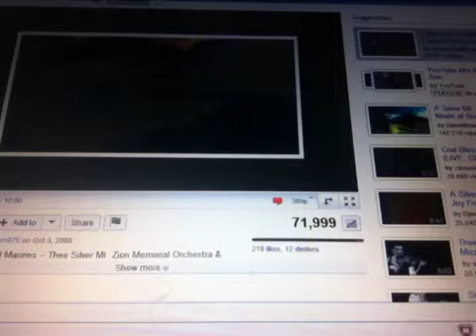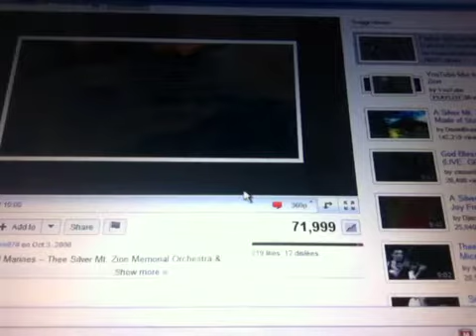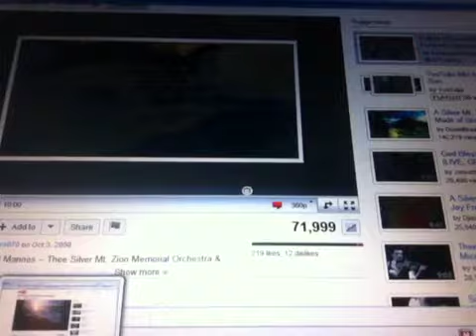When the world is sick & no one is well but we was beautiful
Thoughts on ft. Silver Mt. Zion